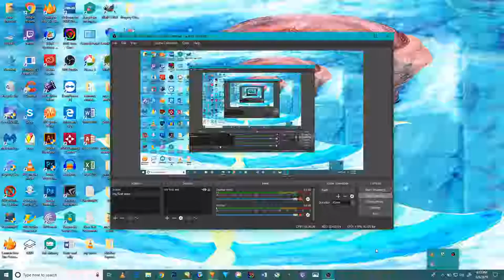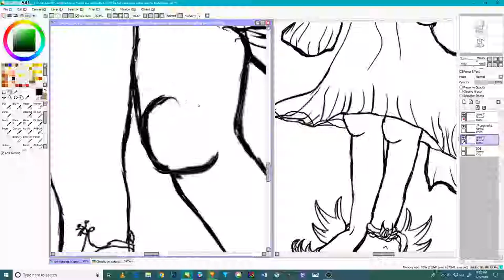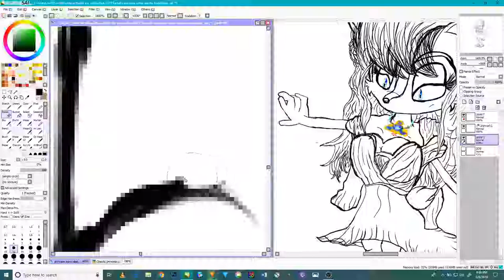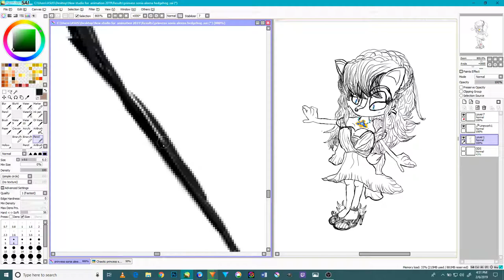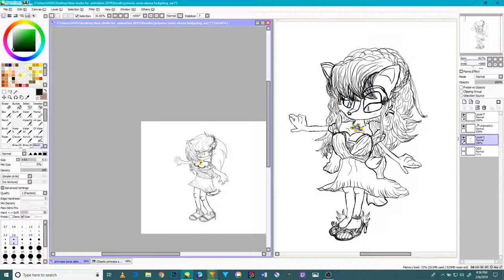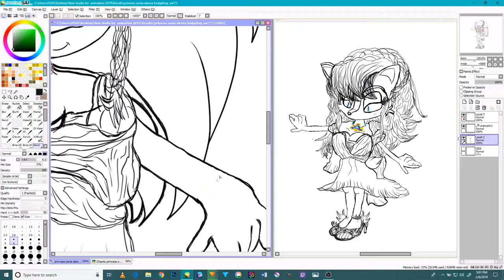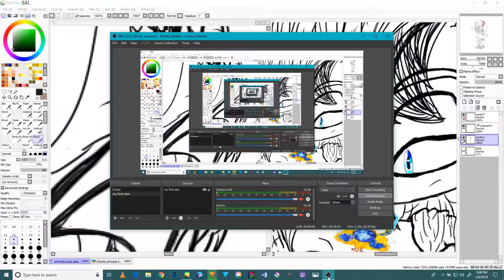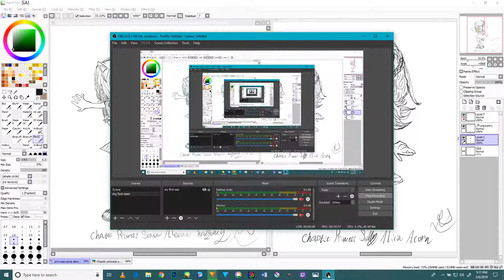Open paint tool Sai Speedpaint for Chaotic Princess Sally Acorn and Sonia Aleena hedgehog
Hi everyone and hope that your times are sweet for today video I made the second Chaotic Princess Sonia Aleena Hedgehog and she is my favorite Princess in the Sonic Franchise and I made a video compare the two  Chaotic Princess that will be introduce my form and in this video you see the difference between the two Girls here and I hope they will pleased you and it will be worth your time and please do enjoy the music that in the speed paint and the next Princess will be Amy rose but why is a princess in the near future will be reveal at the moment and in this story those characters will be a role in the story not like the old franchise they exist in like sonic satam and x, underground in general ut I hope it will be satisfied to all who love those girls in the sonic anime and please do tell me your opinion ion the commons below and I promise that Amy rose will be like them and even more gougers though and thanks again to all and enjoy the video and best wishes to all at all times.
My improve video for animation tutorial Princess Sally Alicia Acorn in paint tool Sai and this is not fan made thing it’s a real project product by me and I dedicate my fill time and career in making it come to reality but it’s a real anime that I’m working on it but will take more time that I thought but it will be worth though stay tune for that and I’m making it as best that I can in general it’s not much but I promise it well be in this tutorial you are seen how she look in my form and her improve design never seen in the sonic franchise in all the story she done through and please hope it will be satisfying to all but it’s not a fan made project it’s a real project made by me and there is a real story hide this all but it will be soon and I’m doing my best on it though and enjoyed. Do Please do care to subscribe to me and like, share, comment and turn the notification bell to stay for more videos in the near future and please do support me in my career in my and to help me in making a new sonic series and thank you very much and God bless all of you and good night and have an awesome day. Give me your feedback and any suggestions for a future video and this is the first Version of my work and I will make more types each day though. And a new threat to destroy the world after the crisis that happen in the story and it will be the new animation that introduction it though and I will do more videos like this and hope you will like it so much and enjoy.
And here is the link for Princess Sally Alicia Acorn Speedpaint and tutorial though and by the way I’m working on the Sonic RS episode and they will be Available in the future but I will Ounce it before it will be there on youtube and thanks again to all and have an awesome day to your rest of your weekend.